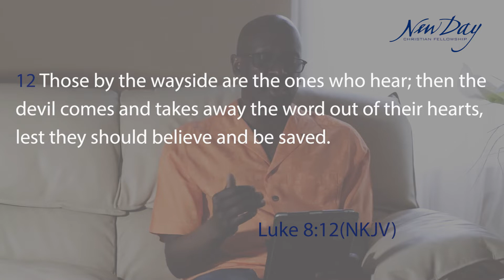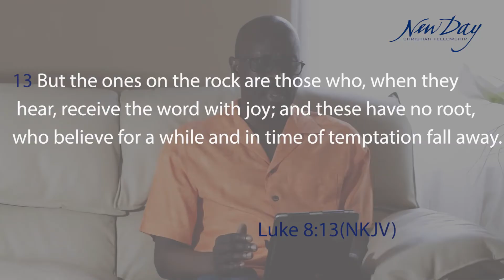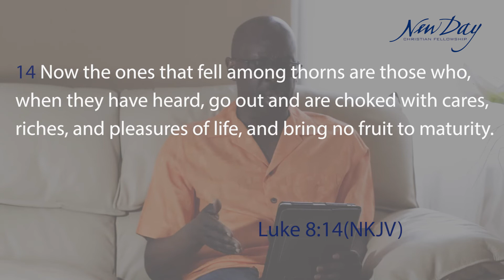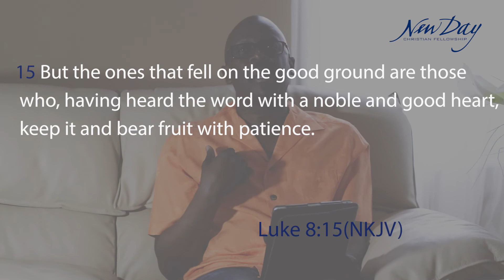Word of the Week with Pastor Tony Dunn - Episode 23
Join Pastor Tony as he continues teaching from the eighth chapter of the book of Luke.